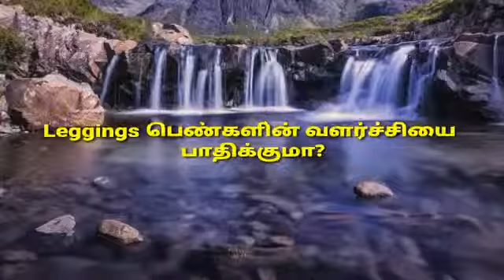பெண்கள் Leggings அணிவது அவர்களது வளர்ச்சியை பாதிக்குமா? | Women Health Tips